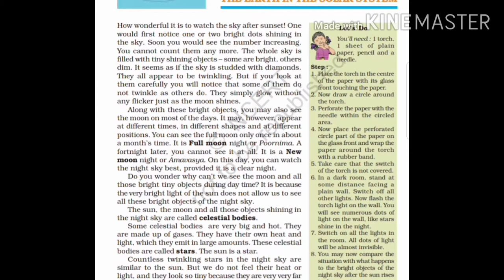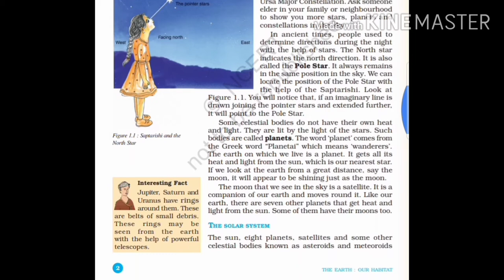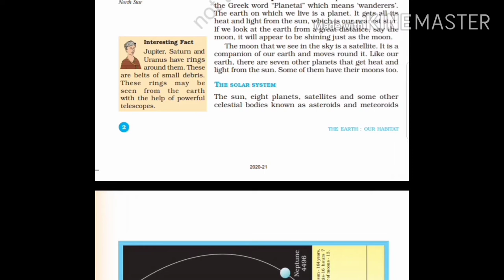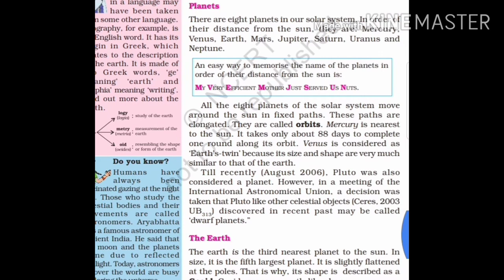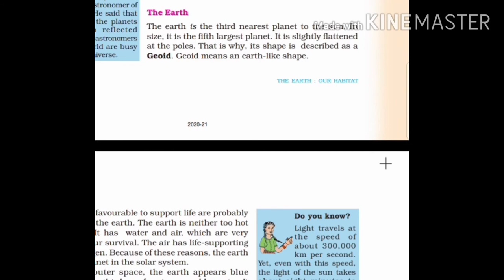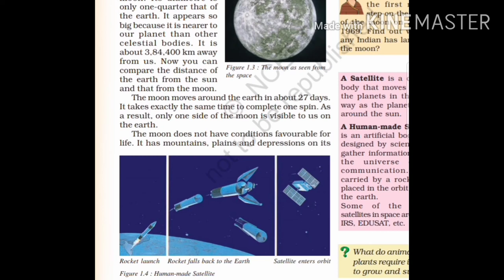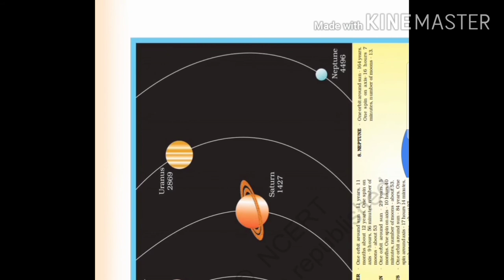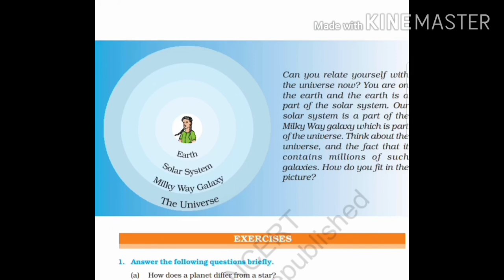Geography chapter 1 The Earth In The Solar System